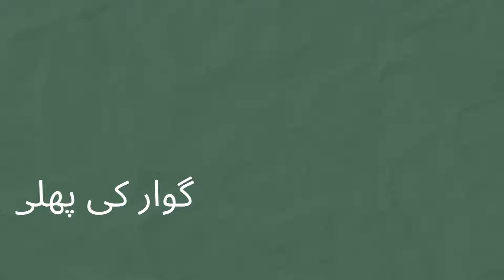Gawar ki Phali with Chicken Recipe | Guar Chicken Recipe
Hope you all are doing well. Try this different recipe.
Gawar ki phali with chicken recipe
Guar ki phali recipe
Ingredients:
Gawar phali (Cluster beans) 1 kg
Boiling water as required
Green chilies 250 grams
Olive oil ½ Cup
Ginger and garlic past 2 tbs
Red chili powder ½ tbs or to taste
Whole coriander ½ tsp

Preparation:
Cut cluster beans and wash it.
In boiling water, add cluster beans and boil for 20-30 minutes, then strain & set aside.
In pot, add cooking oil, add onion and fry for 1-2 minutes.
Add chicken and mix it well.
Add salt, red chili powder, black pepper, coriander seeds, turmeric powder and mix well.
Cover and cook on low flame for 2 minutes.
Add green chilies and mix well.
Add ginger and garlic paste, mix it well and cook it for 10 minutes
Now add mashed cluster beans, mix well and cook for 4-5 minutes.
Serve it with roti.